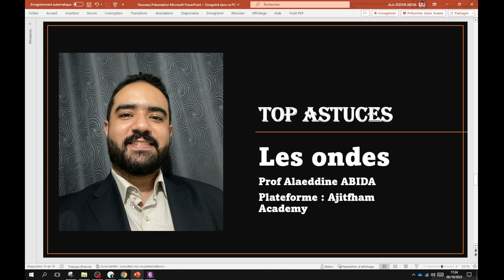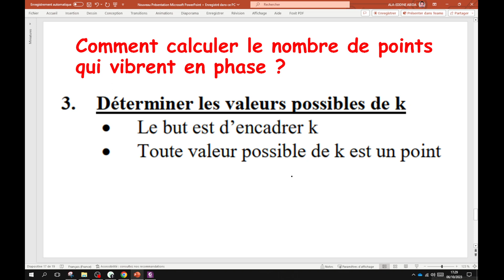Top astuces 2BAC : Les ondes Comment calculer le nombre de points qui vibrent en phase ?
Top astuces 2BAC : Les ondes Comment calculer le nombre de points qui vibrent en phase ? ? | Prof alaeddine
lien de la plateforme les ondes cours et exercices :